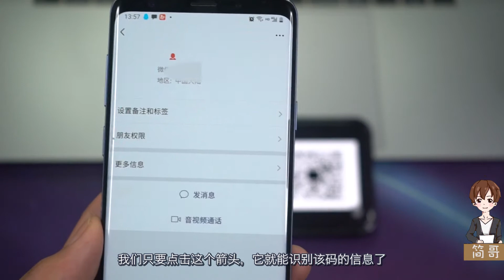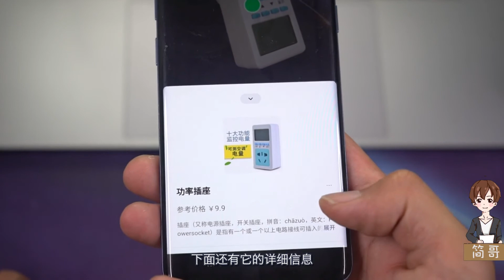微信扫一扫那些被隐藏的小技巧，很实用，了解一下！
微信扫一扫功能介绍